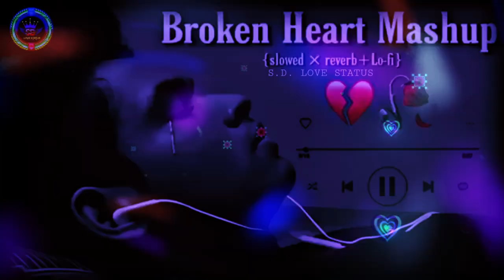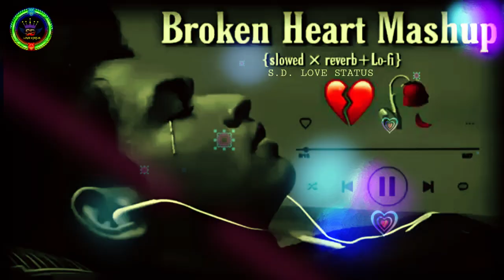BROKEN HEART MASHUP ( SLOWED X REVERB + LO-FI) Alone Night Song | Sad Song Mashup@SDLOVESTATUS143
Mashup by S.D. LOVE STATUS

Support S.D. LOVE STATUS ✨

Alone Night Song | Sad Song Mashup [ Slowed + Reverb ]

: Relaxing